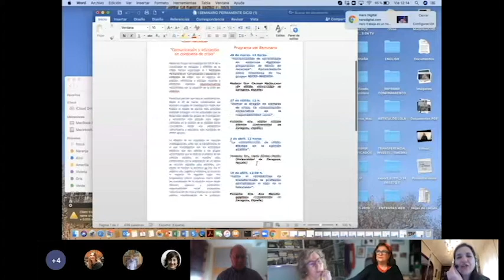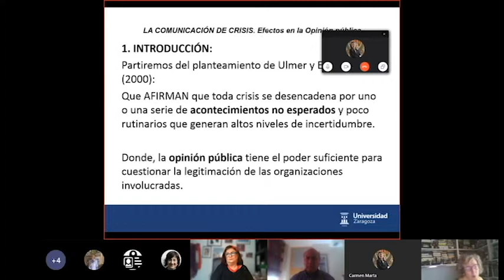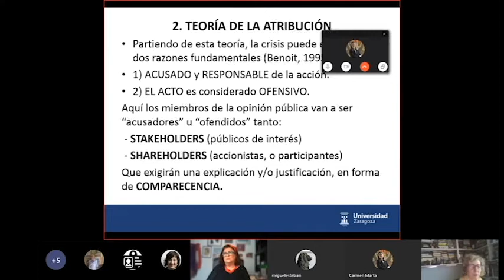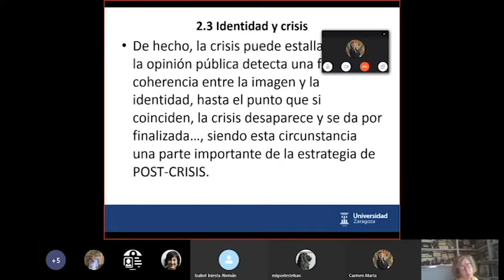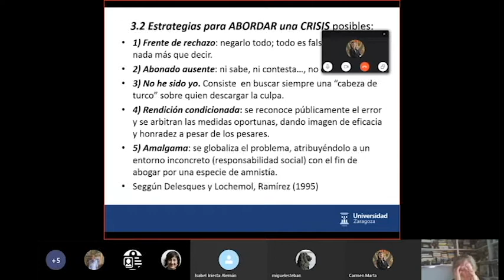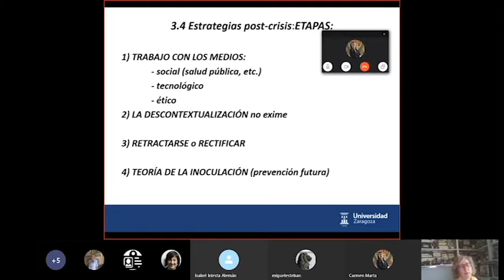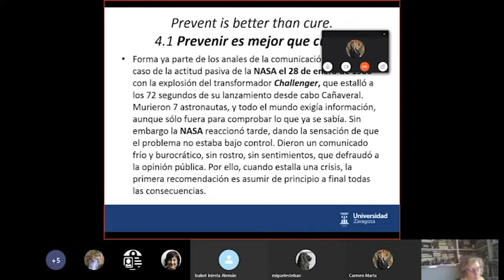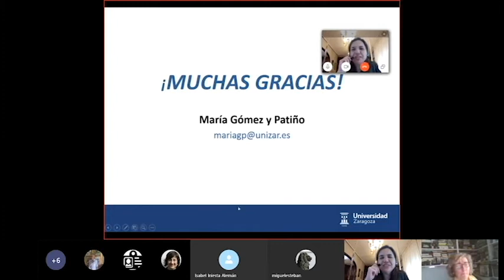La comunicación de crisis: efectos en la opinión pública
El I Seminario Permanente GICID-SMEMIU ofrece la segunda conferencia, titulada !La comunicación de crisis: Efectos en la opinión pública! y ofrecida por la Dra. María Gómez-Patiño, de GICID (Universidad de Zaragoza)